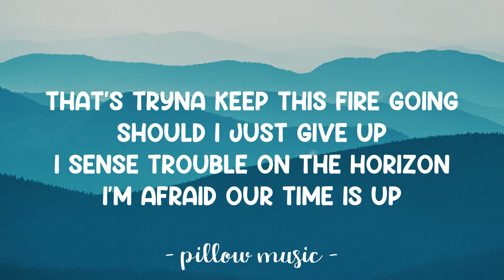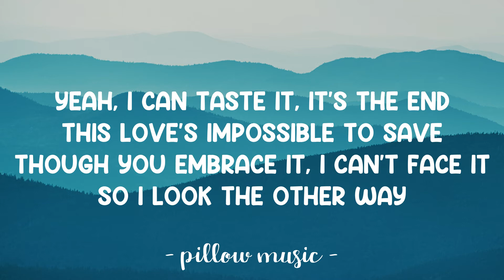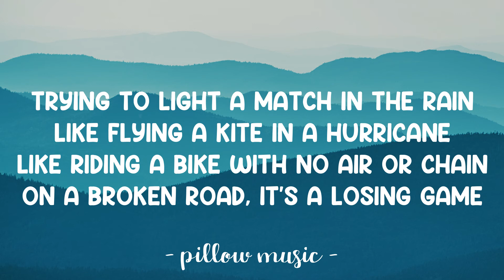Match In The Rain - Alec Benjamin (Lyrics) 🎵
Lyrics video for "Match In The Rain" by Alec Benjamin.

📜 Lyrics: "Match In The Rain"

Seems you've been changing lately
I can feel the distance in your touch
There's two people in this hallway
But there's only one of us
That's tryna keep this fire going
Should I just give up?
I sense trouble on the horizon
I'm afraid our time is up

The clouds are rolling in, I feel you drifting away
And though my intuition tells me that it's too late
That in these conditions tryna bring back the flame is like
Tryna light a match in the rain
I still want to make you love me, make you love me again
Even though my intuition tells me that it's the end

Yeah, I can taste it, it's the end
This love's impossible to save
Though you embrace it, I can't face it
So I look the other way
There's trouble in your eyes
But I pretend that we're okay
I wish that we could compromise
But there's just nothing left to say

Trying to light a match in the rain
Like flying a kite in a hurricane
Like riding a bike with no air or chain
On a broken road, it's a losing game